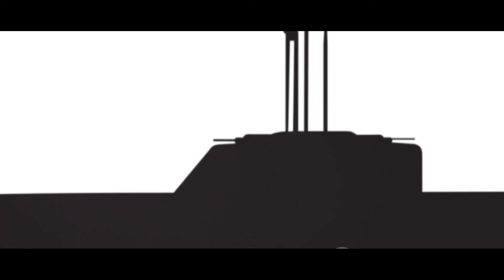🇮🇳 Mega Deal ALERT! Type 214 German Submarine ⛴️ Coming to Indian Navy | Project 75I Explained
Attention Indian Navy fans!  🇮🇳  Get ready for a deep dive into the  Project 75I and the possibility of the  deadly Type 214 German submarine joining our fleet!  ⛴️  This video explores the  advanced features and capabilities of this underwater beast   and what it could mean for India's maritime defense.   Don't miss this exciting analysis!